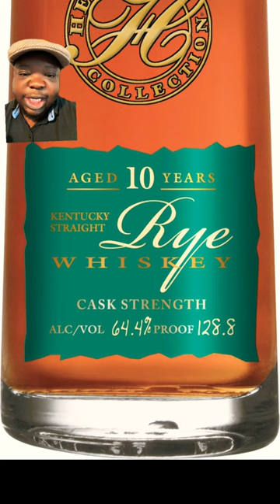Has a huge announced!!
Heaven Hill Distillery announced today the release of the 17th edition of the Parker’s Heritage Collection®, featuring a 10-Year-Old Cask Strength Rye Whiskey. The 17th Edition is an allocated product and will be available nationally and internationally in limited quantities at the suggested retail price of $185.00. Like the previous 10 editions a portion of the proceeds will continue to support ALS research and patient care in honor of Parker Beam, Master Distiller Emeritus.
The 17th edition is comprised of 10-year-old Rye Whiskey that was barreled in August, October, or December of 2012. The barrels were aged on the first floors of Rickhouses H1 and H2, the fifth floor of Rickhouse FF, the third and seventh floors of Rickhouse BB, and the second floor of Rickhouse DD. At bottling, the liquid was non-chill filtered to preserve the natural flavors of the aging process. The mashbill for this edition is comprised of Heaven Hill Distillery’s traditional Rye Whiskey Mashbill 51% rye, 35% corn, and 14% malted barley and bottled at cask strength, 128.8 proof.